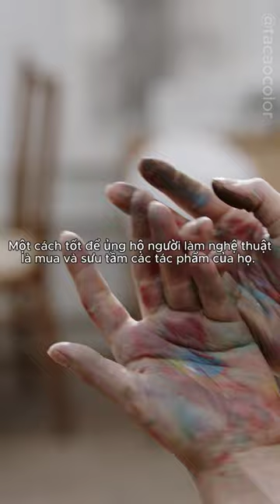Top 3 cách bạn có thể tương tác với người làm nghệ thuật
💖Enjoy & Feeling!